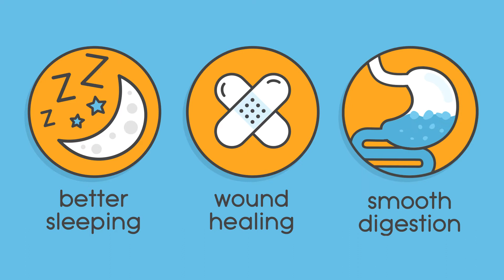Hacking into our Happiness Chemicals // Part 2_Serotonin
PART 2 of "Hacking into our Happiness Chemicals"

Here we talk about SEROTONIN, the bonding chemichal!